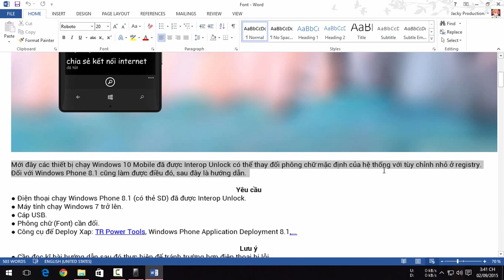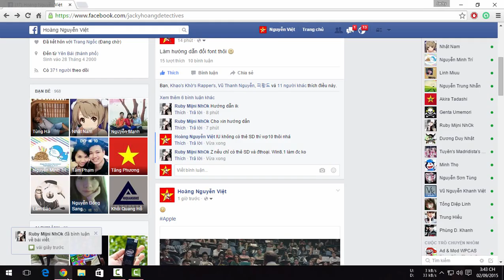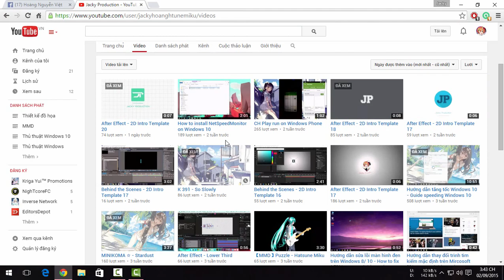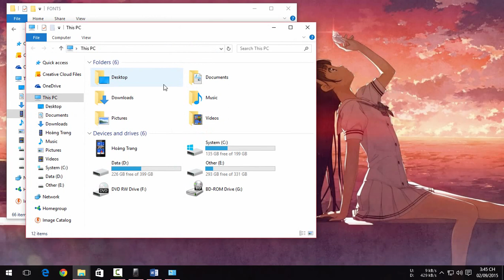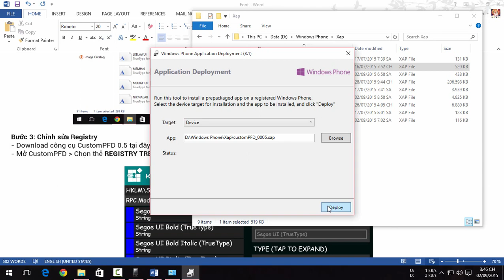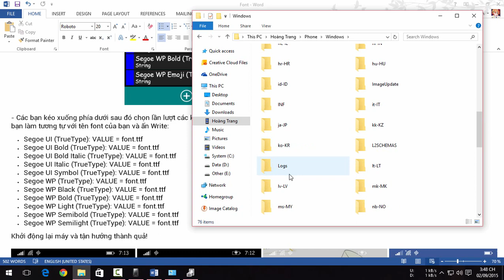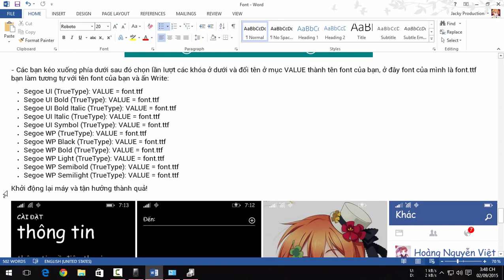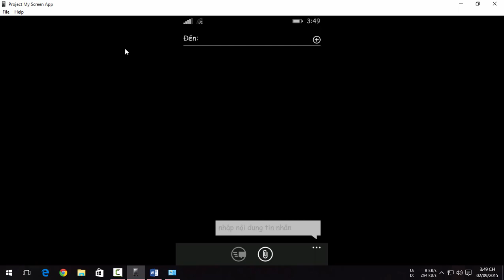Hướng dẫn thay đổi phông chữ mặc định trên Windows Phone 8.1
Mới đây các thiết bị chạy Windows 10 Mobile đã được Interop Unlock có thể thay đổi phông chữ mặc định của hệ thống với tùy chỉnh nhỏ ở registry. Đối với Windows Phone 8.1 cũng làm được điều đó, sau đây là hướng dẫn.

★ Yêu cầu​
● Điện thoại chạy Windows Phone 8.1 (có thẻ SD) đã được Interop Unlock.
● Máy tính chạy Windows 7 trở lên.
● Cáp USB.
● Phông chữ (Font) cần đổi.
● Công cụ để Deploy Xap: TR Power Tools, Windows Phone Application Deployment 8.1,...

★ Lưu ý​
● Cần đọc kĩ bài hướng dẫn sau đó thực hiện để tránh trường hợp điện thoại bị lỗi.
● Đối với phông chữ mà bạn muốn sử dụng, nếu bạn dùng ngôn ngữ tiếng việt và bàn phím tiếng việt thì phông chữ phải đã được việt hóa. Còn đối với bạn sử dụng ngôn ngữ tiếng anh và bàn phím tiếng anh thì có thể sử dụng phông chữ nào cũng được.
● Để về font mặc định bạn chỉnh các giá trị về Vaule như ảnh ở đây

● Hiện tại chỉ mới đổi được Font Comic Sans mà mình cung cấp, còn Font khác cài vào có thể bị lỗi khiến điện thoại không khởi động được.

★  Hướng dẫn​
● Bước 1: Interop Unlock thiết bị
- Nếu điện thoại của bạn đã được Interop Unlock rồi thì có thể bỏ qua bước này, nếu chưa thì bạn vào
- Để chắc chắn điện thoại đã được Interop Unlock và đầy đủ quyền truy cập, bạn vào vcREG ở Cài đặt\ Thông tin thêm (tên @...) rồi tích hai dòng đầu tiên và ấn Apply

● Bước 2: Sao chép phông chữ muốn thay đổi vào thư mục hệ thống
- Hiện tại Font Comic Sans đã test và sử dụng ngon lành.
- Để cho tiện ở bước tiếp theo bạn nên đổi tên phông chữ với tên dễ nhớ và ngắn, ở đây mình đặt tên là font và sao chép phông chữ (đuôi .ttf) vào thư mục FONT hệ thống theo đường dẫn:

This PC\Tên điện thoại của bạn\Phone\Windows\FONTS

● Bước 3: Chỉnh sửa Registry
- Deploy CustomPFD 0.5 vào máy. (làm xong Bước 1 thì mới Deploy được nhé)
- Mở CustomPFD\ Chọn thẻ REGISTRY TREE\ HKLM\ SOFTWARE\ Microsoft\ Windows NT\ CurrentVersion\ Fonts
- Các bạn kéo xuống phía dưới sau đó chọn lần lượt các khóa ở dưới và đổi tên ở mục VALUE thành tên font của bạn, ở đây font của mình là font.ttf bạn làm tương tự với tên font của bạn và ấn Write:

- Khi đổi hết các giá trị ở khóa trên thì hay quay lại kiểm tra từng cái xem Value đúng chưa (nếu có sai là phải Flash lại Rom) và khởi động lại điện thoại để tận hưởng thành quả!

* Tag: How to change the default font on Windows Phone 8.1